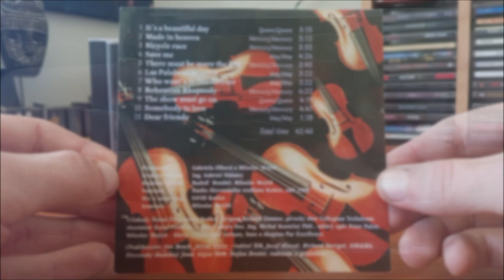CD / Queen Of Philharmonic - The Show Must Go On / 2005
Hity kapely Queen v podání Peter Paul & Slovenské filharmonie ve znění :  Marian Oravec, Peter Kertvel, Peter Paul, Collegium Technicum, Slovak Philharmonic Orchestra, Miňo Mojžíš